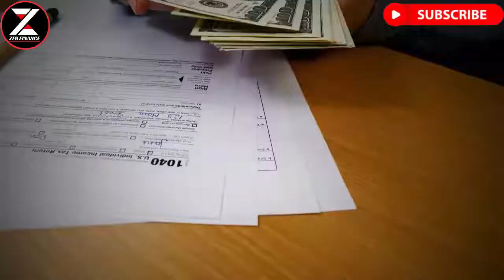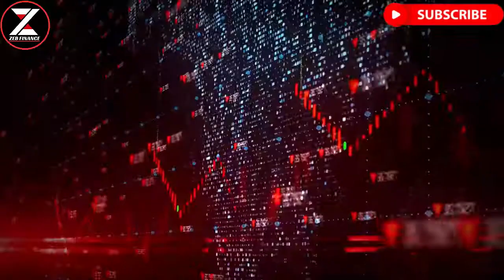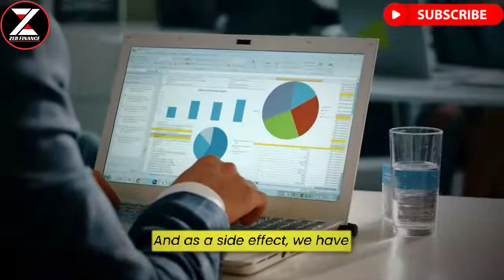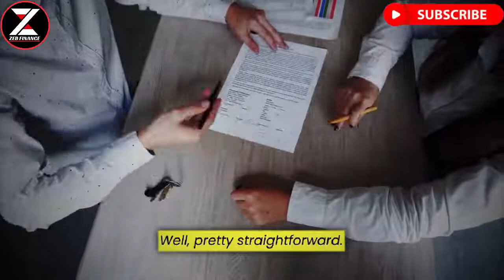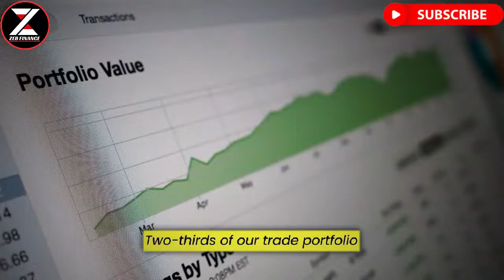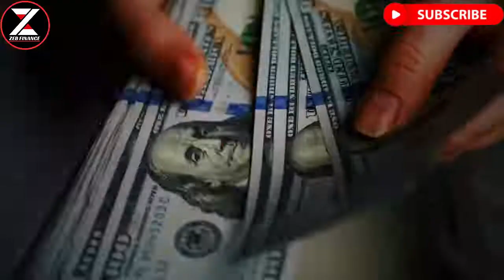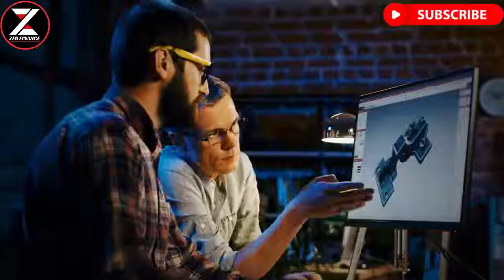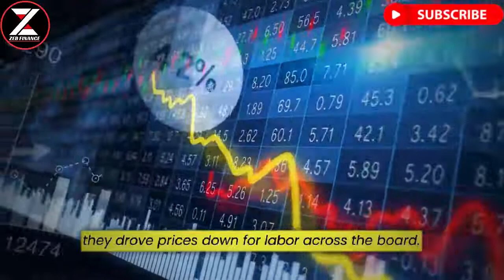Peter Zeihan Warns "People Have No Idea What's Going To Happen To America In The Future"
Credit:
►Special thanks to:Peter Zeihan

peter zeihans warning,
warning,
market collapse,
economic collapse,
collapse,
economy,
agriculture,
oil and gas,
oil,
crude oil,
biggest economic collapse,
biggest market crash,